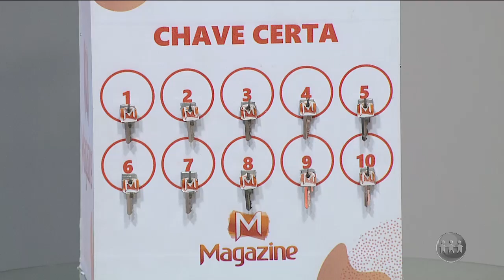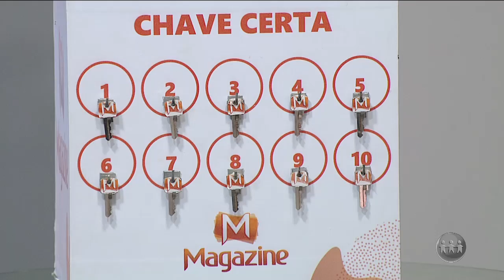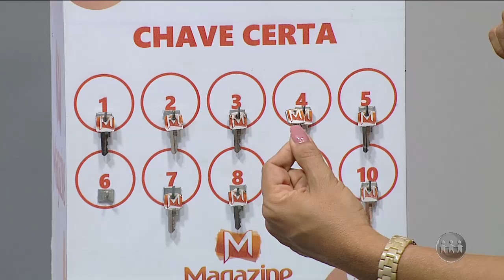MAGAZINE - 12/08/19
Assista ao segundo  bloco do programa Magazine desta segunda-feira. O Magazine é exibido às 15h45 (horário Manaus) de segunda a sexta, na TV A Crítica (canal 04 | NET 514) e pelo aplicativo AcríticaPlay.